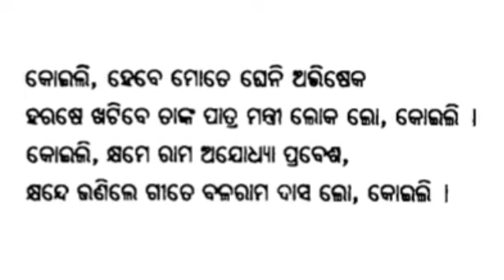କାନ୍ତ କୋଇଲି || ବଳରାମ ଦାସ // SSBODIA